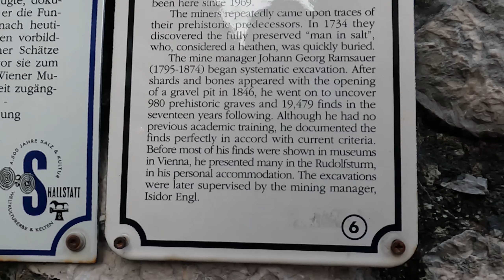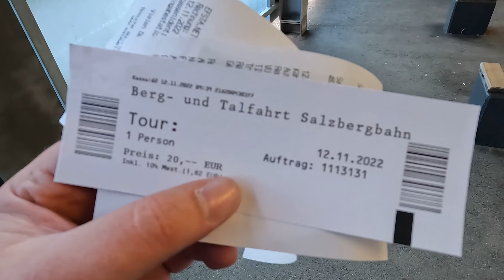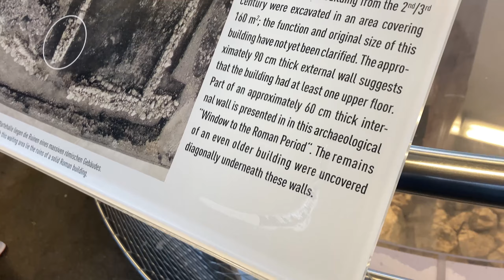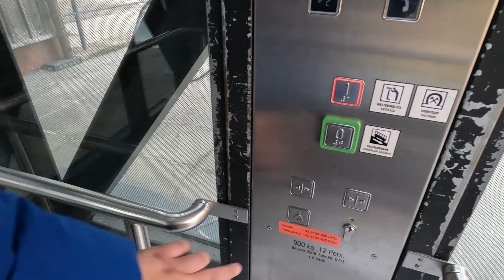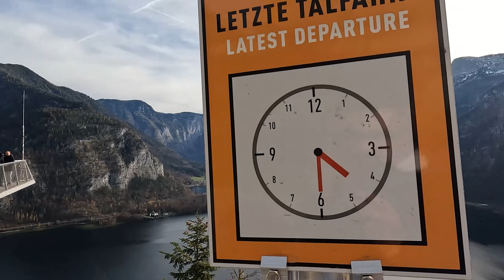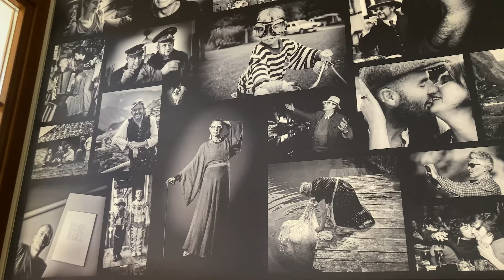LOCUL DE CARE NU MĂ VOI SĂTURA NICIODATĂ! AM AJUNS IAR ÎN HALLSTATT, AUSTRIA 🇦🇹 - VLOG #31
Am ajuns din nou în Hallstatt. Nu cred că mă voi sătura să vizitez locul ăsta. Am fost deja pe timp de vară anul trecut și am ajuns din nou și în sezon rece, toamna, să vedem care e atmosfera. Cum e? Frumos rău desigur! Dar mai bine vă las pe voi să vedeți în vlog.

Cu ce filmez:
 - Camera CANON EOS RP + Obiectiv Canon RF 24-105 F4-7.1
 - Dronă DJI Mavic Mini 249g
 - Stabilizator DJI OSMO Mobile 3